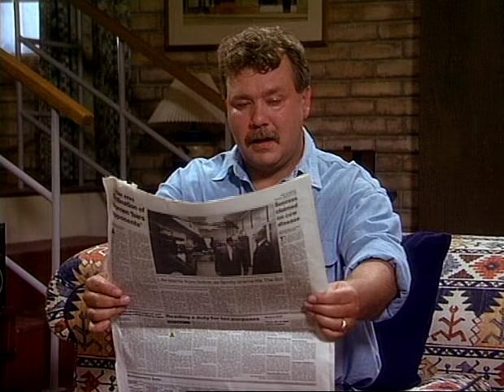Hale & Pace Season 6 Episode 3